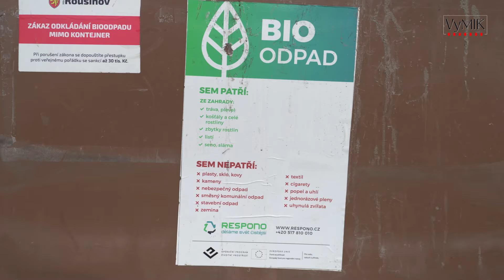Třídění plastů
Třídění plastů společností Respono ve Vyškově